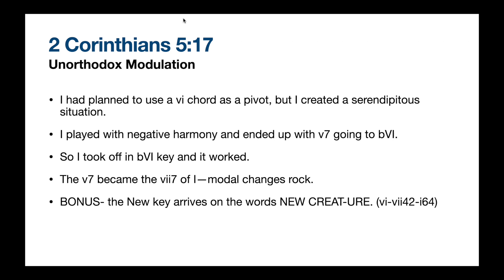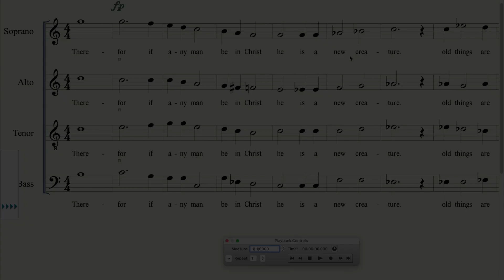2 Corinthians 5:17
Serendipitous key change from C-Ab. I was playing with the harmony and it worked!